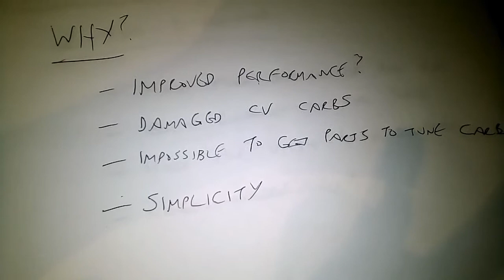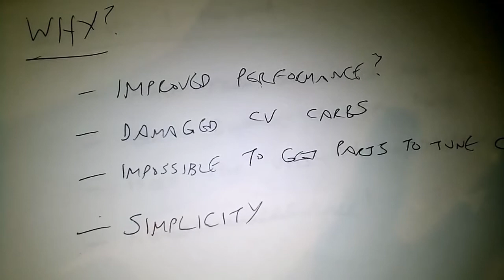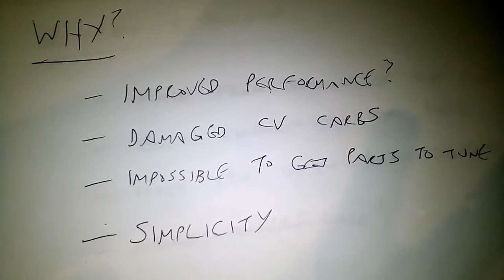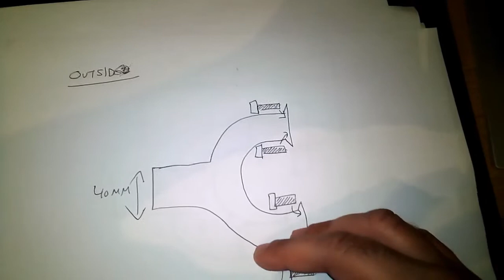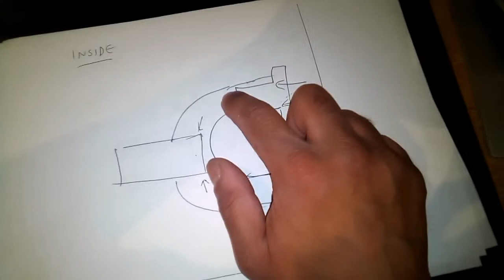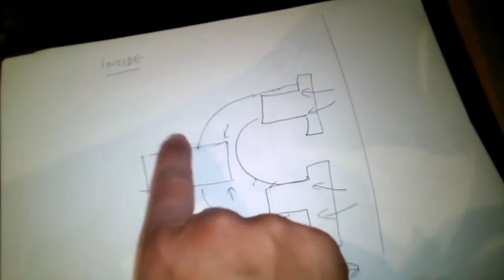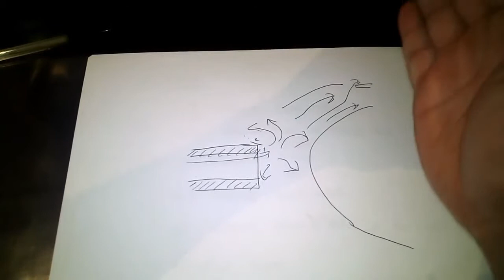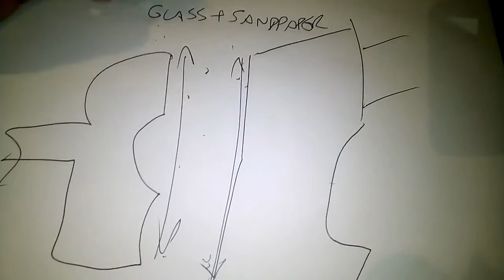KZ440 single carb conversion HOWTO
I have uploaded this to be nice, and helpful, to people who are interested in doing this sort of thing. Realistically, you probably don't have the patience to make this conversion work. It does take a lot of patience and I'm not advocating that anyone could do this. This is a bit niche.